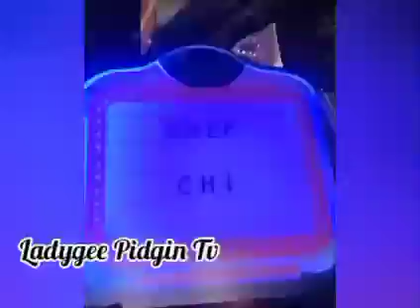Davido Ex-fiancee Chioma Host Sister's 30th Birthday Bobrisky Sister Advice Her Not To Do Sürg£ry